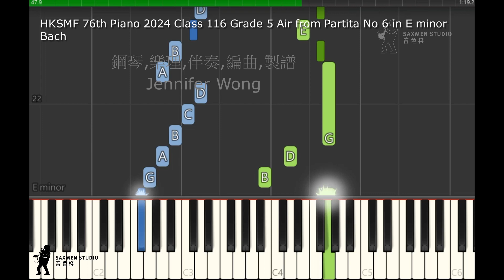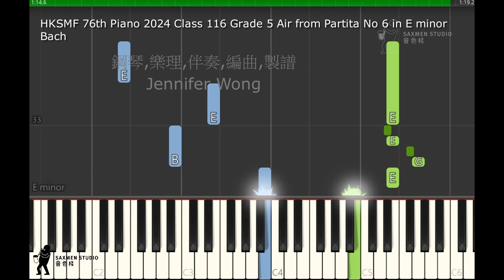HKSMF 76th Piano 2024 Class 116 Grade 5 Air from Partita No 6 in E minor Bach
HKSMF 76th 2024 第76屆 香港校際音樂節
U116/ E116/ W116
Live Competition Mode 現場比賽模式
Graded Piano Solo - Grade Five
分級鋼琴獨奏 － 五級

Piece:  Air from Partita No 6 in E minor
Composer:  Bach
Publication Name:  Partitas Nos IV-VI BWV 828, 829 & 830
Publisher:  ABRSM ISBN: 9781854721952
Competition Requirements:
 competitors must perform from memory
 without repeat
 omit first ending, take second ending